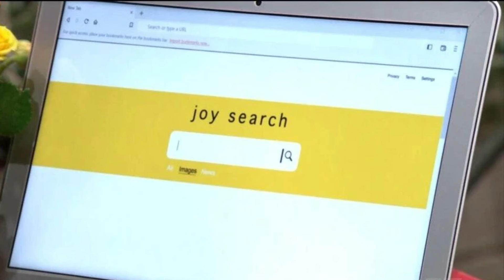Deacon Asks Lauren About Sugar, Zende Tells RJ Not To Blame Luna!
🌟 Explosive Drama Unfolds in Today's B&B Recap! 🌟

🌟 Dive into the latest drama on The Bold and the Beautiful! Deacon's curiosity about sugar sparks intrigue, while Zende's advice to RJ adds a new twist to the tangled web of relationships. Join us for a recap of the jaw-dropping moments from today's episode! Don't miss out on the explosive revelations and unexpected turns that keep fans on the edge of their seats. Tune in now for all the juicy details! BoldandBeautiful BnBRecap 📺✨

Don't miss out on the drama, the joy, and the unexpected surprises that await in this riveting episode! 🚀🍿